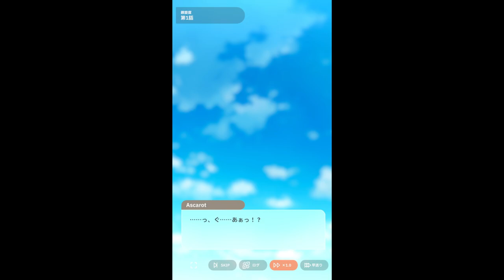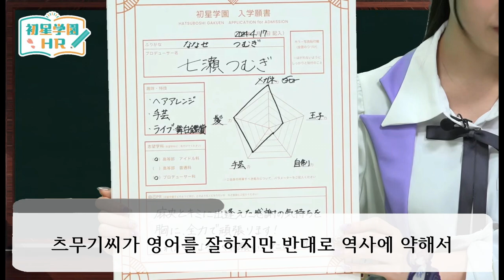리틀 프린스에 고민 아리무라 마오 [有村 麻央] [Gakuen iDOLM@STER - 7] (학원 아이돌마스터)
멋진 아이돌을 목표로 하는 3학년 여자아이. 하츠보시 학원 아이돌과의 기숙사장을 맡고 있으며 남을 잘 돌본다. 후배들로부터 어린왕자(리틀 프린스)라 불리며 존경을 받고 있다. 어렸을 적부터 가극의 스타를 동경해 아역으로 활약했던 과거를 지녔다.

00:00 인트로
00:29 아리무라 마오에 대해서
04:04 진정한 나 자신
08:07 나나세 츠무기 씨에 대해서
09:04 마무리